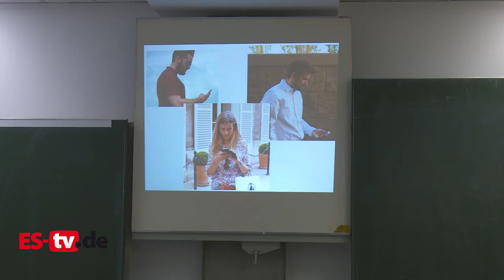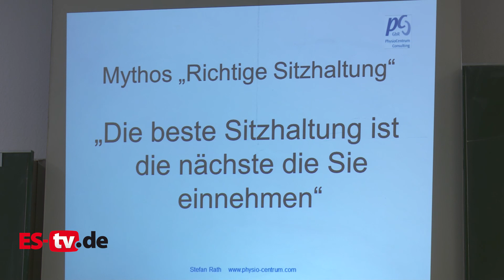Ergonomieworkshop beim Landratsamt Esslingen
Haben ihr euch schon einmal Gedanken darüber gemacht, wie ihr richtig am Arbeitsplatz sitzt? Genau darum ging es bei einem von der AOK organisierten Ergonomieworkshop für Mitarbeiter des Landratsamtes in Esslingen.